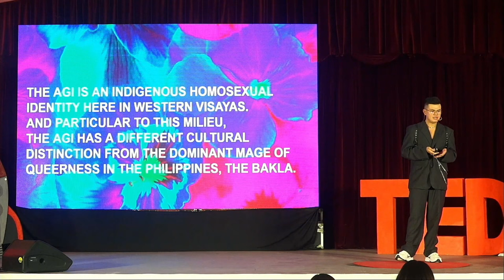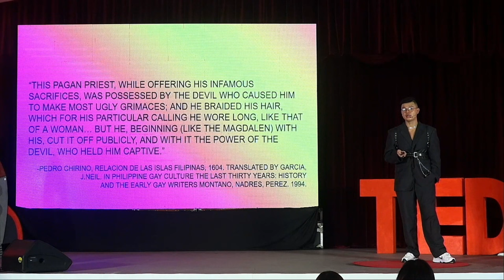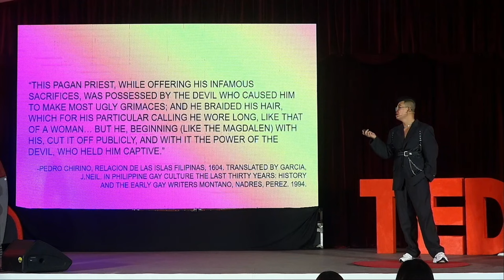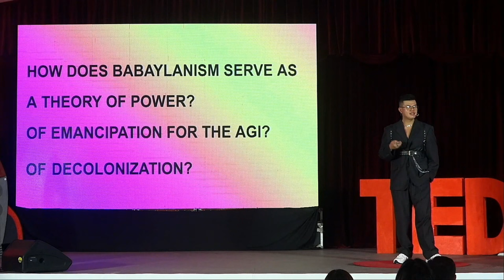Decolonizing Queerness: Celebrating the Power of My Babaylanic Voice | John Ray Hontanar | TEDxUPV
In a time of rising patriarchal dictatorships that normalize toxic macho culture and perpetuate the persecution of women and the LGBTQ, the image of the babaylan becomes more relevant as it personifies the many resistances and the collective power of those who existed in fluid spaces. The babaylan symbol is an ideal metaphor for LGBTQ liberation because it rejects patriarchal core values and uses a definition of power free from the dynamics of domination. The awakening of
interest in babaylan studies is a battlecry for future agi writers, artists, and academics to take up space. John Ray A. Hontanar is a literary scholar, visual artist, and LGBTQIA+ advocate. Born and raised on the magical island of Panay, he holds a Master’s Degree in Comparative Literature and specializes in babaylanic studies, indigenous Panayanon culture, and queer writing. He teaches Literary Theory and Art Criticism as an Assistant Professor at the Division of Humanities in UP Visayas. This talk was given at a TEDx event using the TED conference format but independently organized by a local community.